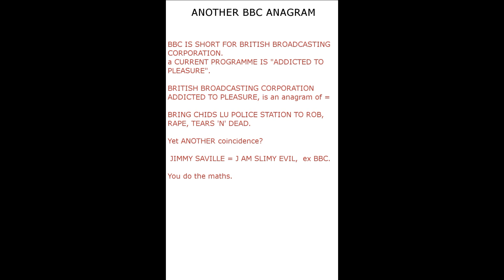Unbelievable BBC Anagram. Current tv show. Shocking discovery.